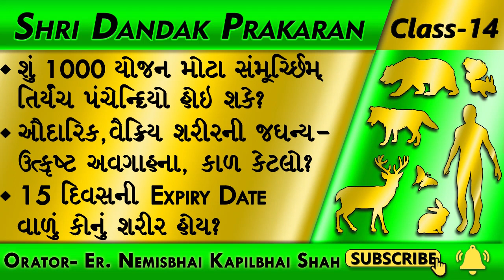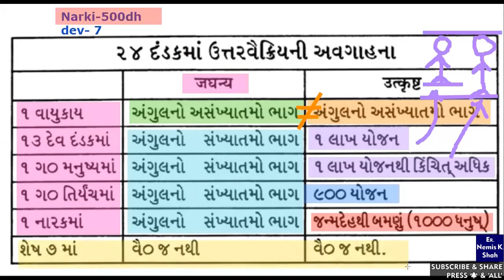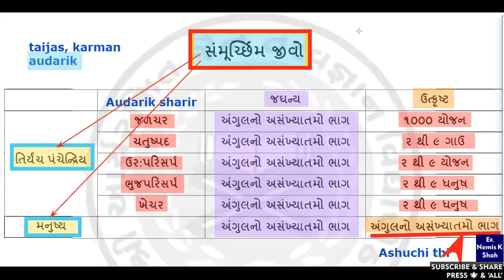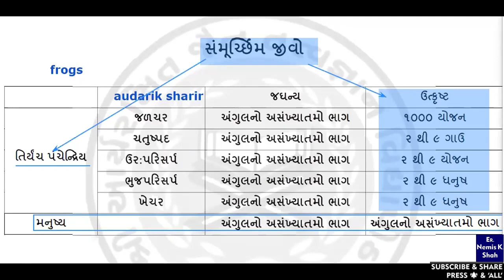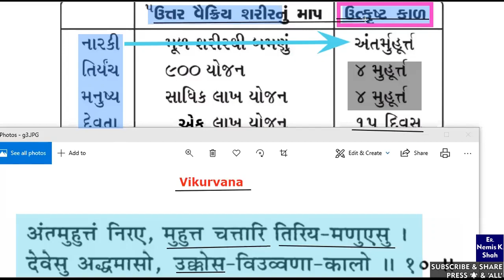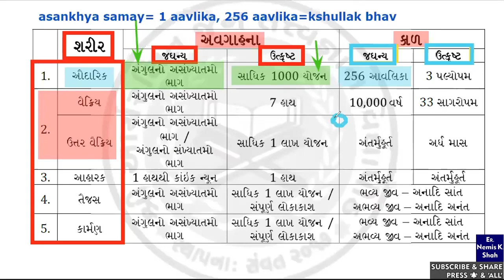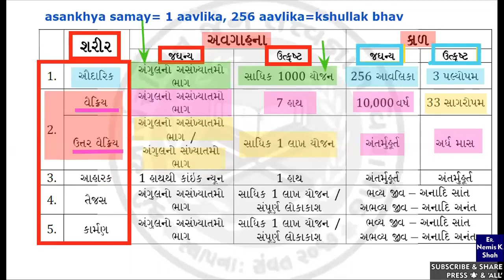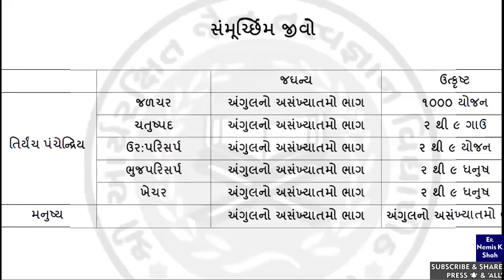Dandak Prakaran-14 | Audarik, Vaikriya Sharir na Jaghanya & Utkrusht Avgahna & Kaal ketla?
Sau thi nano ane sauthi moto sharir kono? Kayo hoy?
Audarik Sharir, Vaikriya Sharir, Uttar Vaikriya Sharir na Jaghanya ane Utkrusht Avgahna ketli? Temno Jaghanya ane Utkrusht Kaal ketlo?
Avgahna Dwar

Jai Jinendra !